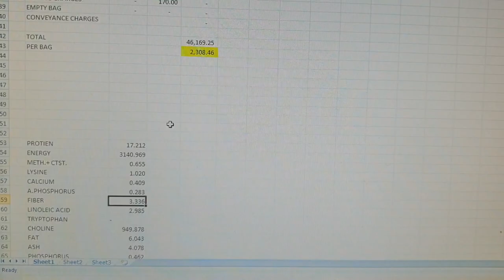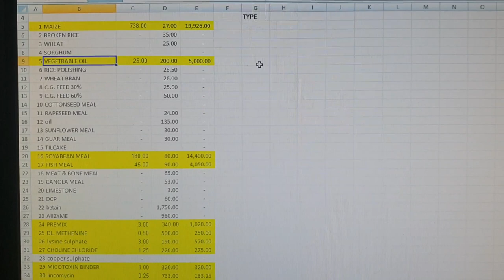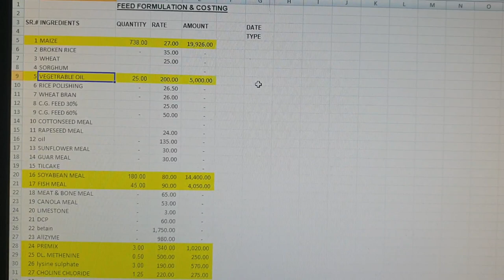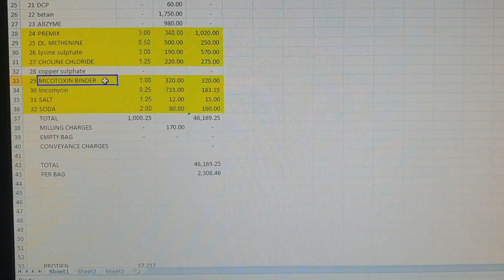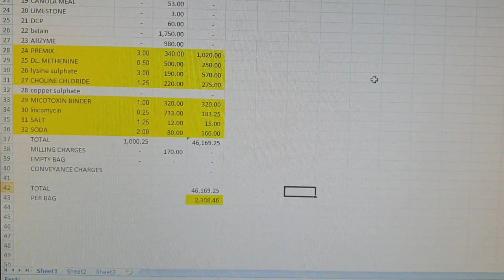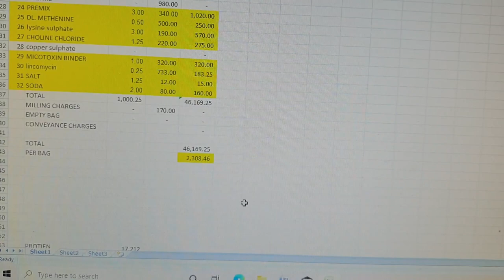Broiler Finisher Formulation 1000kg Formula🐓🐓🐓 || 20 Bags Broiler Finisher Formula || Doc Vlogs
I hope you liked the content.